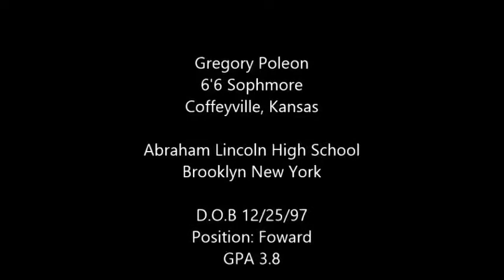Greg Poleon 2017 Coffeyville Community College. Coffeyville, KS Sophomore Basketball Highlight